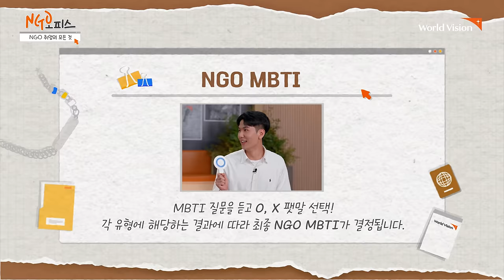✨이렇게 준비했더니 합격✨신입사원의 NGO 취업 꿀팁 대공개 | NG오피스 ep.02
🤦‍♀️ : 도대체 다른 사람들은 어떻게 자소서를 쓸까?
🤷‍♂️ : PT 면접은 어떤 주제와 방식으로 진행되는 거야?
NGO 취업에 대한 모든 답, NG오피스에 있다!

NGO에 대한 애정과 열정이 가득 담긴
자신만의 방식으로 취뽀에 성공한
월드비전 신입사원들의 취업 꿀팁 대공개🔥

어디에서도 볼 수 없는 내용만 골라 담았으니
달콤한 꿀팁과 함께 합격 기운까지 팍팍 받아 가세요🙌

신입사원들이 소개한 월드비전의 다양한 캠페인 중
함께 참여하고 싶은 캠페인을 댓글로 남겨주세요😘
댓글을 남겨주신 구독자 중 추첨을 통해 경품을 드립니다!

✅ 이벤트 기간 : 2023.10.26.(목) ~ 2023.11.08.(수)
✅ 이벤트 경품 : 스타벅스 카페 아메리카노 Tall (5명)
✅ 당첨자 발표 : 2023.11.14.(화) 오후 2시 커뮤니티 공지
※ 본 영상은 출연자 개인의 의견을 바탕으로 제작되었으며, 자세한 월드비전 채용 정보는 홈페이지를 통해 확인하실 수 있습니다.